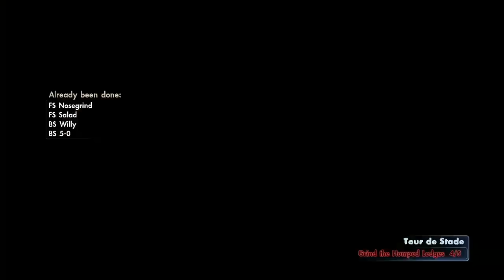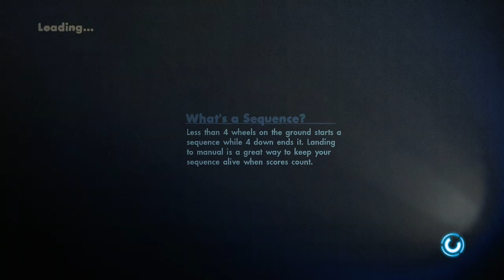playing some cool games